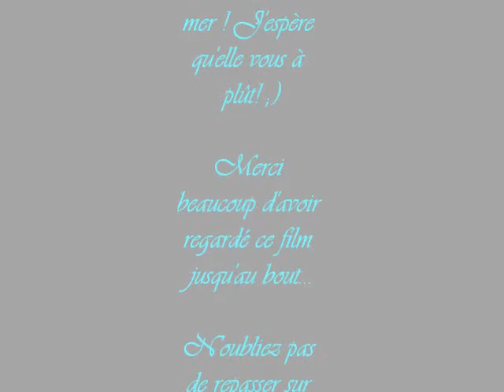Vacances à la mer !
vacances à la mer avec en vedette Keïko